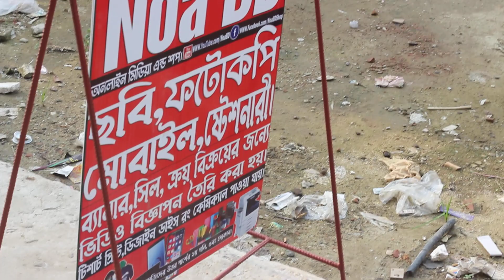ক্লান্ত শরীর নিয়ে বাংলাদেশ শুয়ে আছে, আল্লাহ্‌ আমাদেরকে হেফাজত করুন- Noa BD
একটু খাবারের জন্যে মানুষ কতইনা কষ্ট করে যার খাবারের অভাব নেই সে বুজবে কি করে।

নিচে মাছ চাষ ও কৃষি খামার এর সব ভিডিওর লিংক একসাথে।

নিচে আমার ফেসবুক পেইজ (১) লিংক, ফলো করে রাখুন প্লিজ। My Facebook Page link (1)

নিচে আমার ফেসবুক পেইজ (২) লিংক, ফলো করে রাখুন প্লিজ। My Facebook Page link (2)